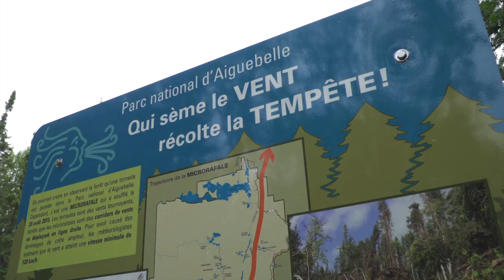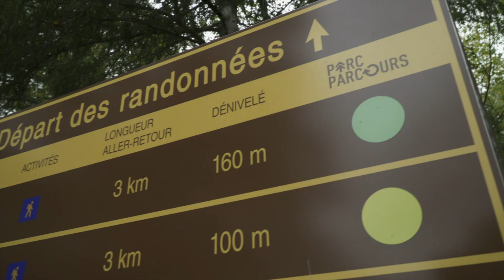Capsule Destination - Parc national d'Aiguebelle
Daniel accompagné de Sabrina, responsable des opérations par intérim, vous présente le parc national d'Aiguebelle et ses attraits.